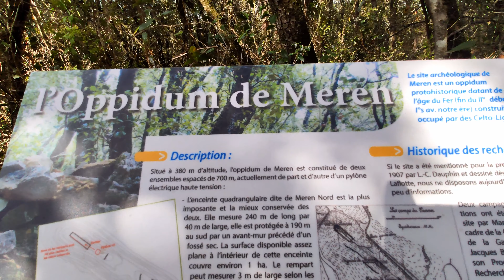Le Cannet des Maures Oppidum de Méren